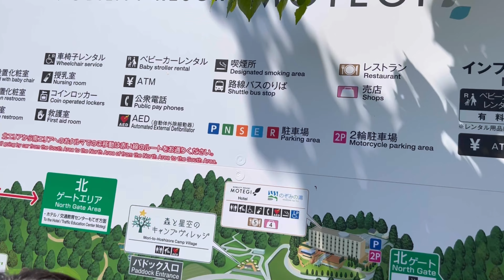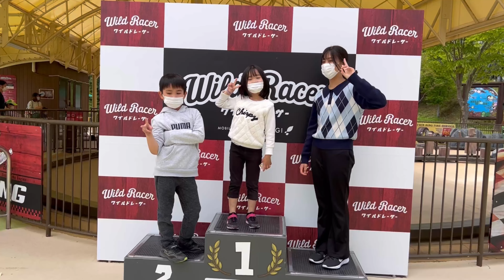Mobility Resort Motegi (Park)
5-2-2022